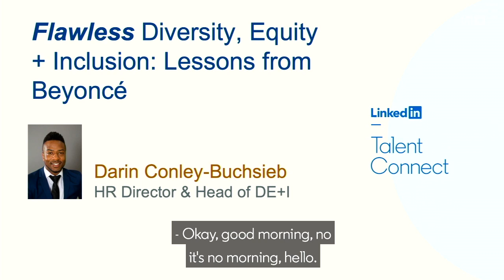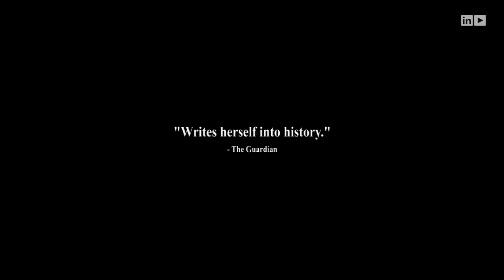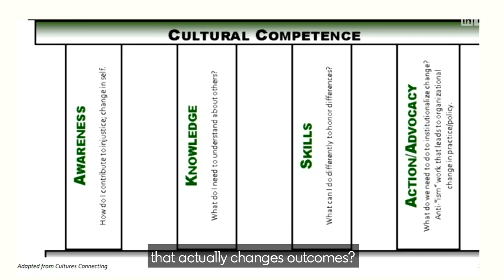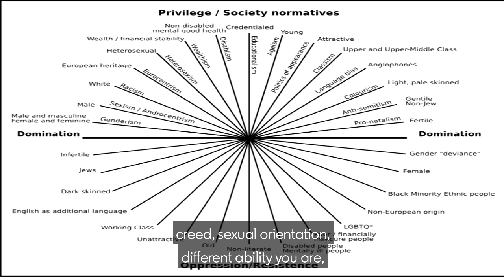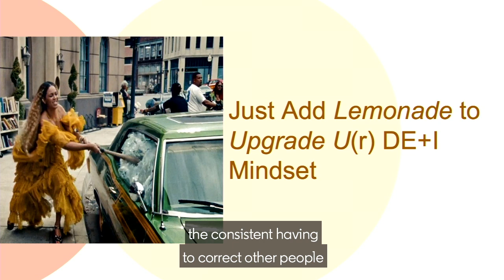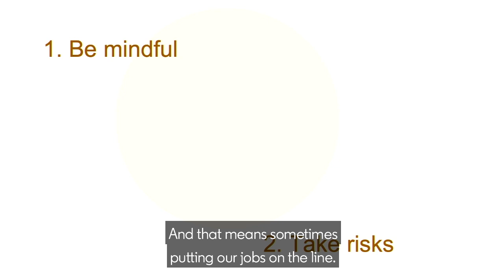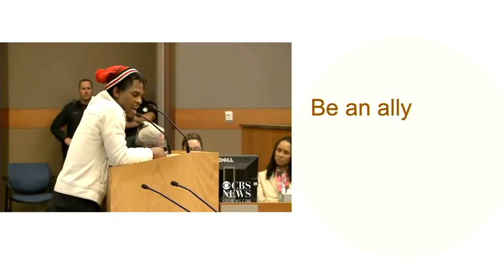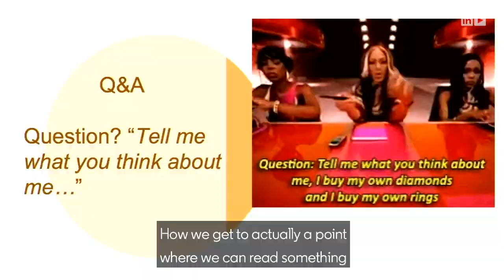Authentic diversity, equity and inclusion like Beyoncé | Darin Conley-Buchsieb | Talent Connect 2019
Let’s look to Beyoncé as a strategic business leader in the diversity, equity, and inclusion space. This discussion will give you the tools to becoming Beyoncé — at least in the ways of organizational, career, and leadership success. An immense chasm exists between the visible and invisible diversities in terms of the configuration of workforce, customers, and leaders in and out of our jobs. Why? So what. And what can we do.